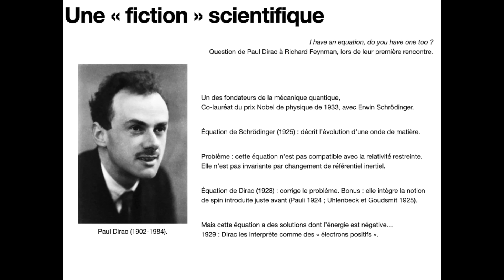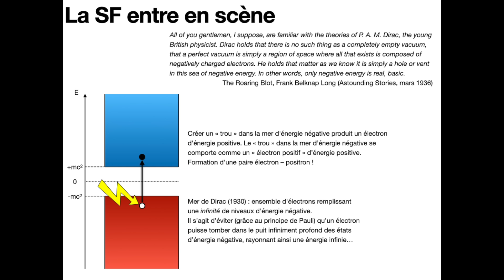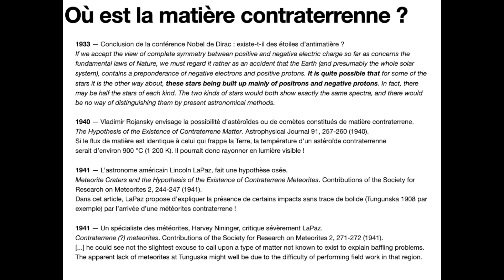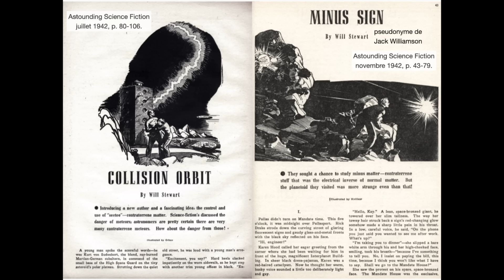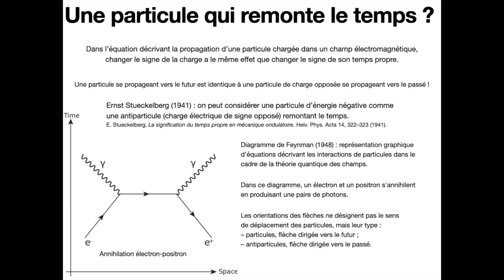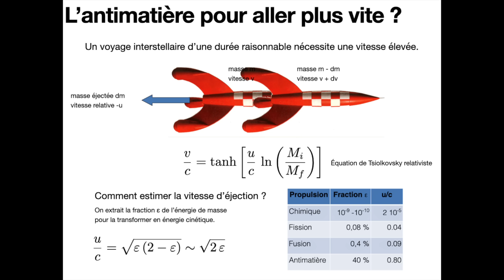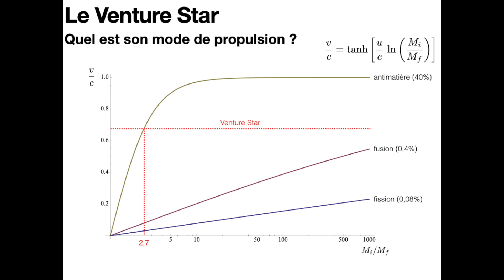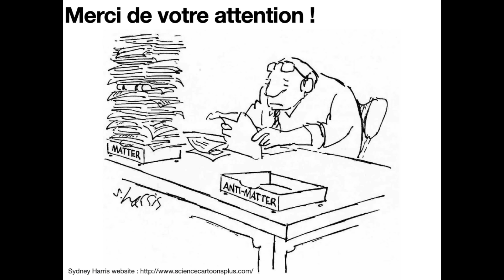ANTIMATIÈRE | ROLAND LEHOUCQ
FESTIVAL DES UTOPIALES 2023
Transmission de la science vers la fiction:
le cas de l'antimatière

L’existence de l'antimatière fut prédite en
1928 par Paul Dirac. Quatre ans plus tard, Carl
Anderson la détectait pour la première fois dans
le rayonnement cosmique. Au coeur de questions
 fondamentales, aussi mystérieuse et dangereuse
que les trous noirs, l’antimatière occupe bien
sûr une place de choix dans la science-fiction.
 Comment ce passage s’est-il effectué ? Entre réalité
 et fiction, faisons un petit tour de l'autre côté du
 miroir !

Avec Roland Lehoucq